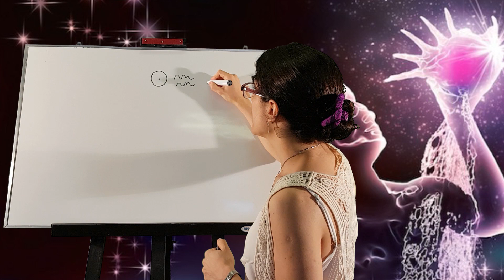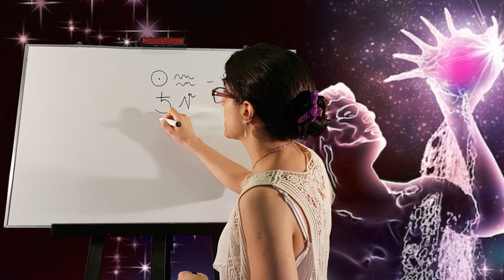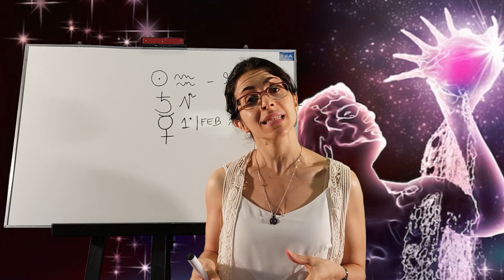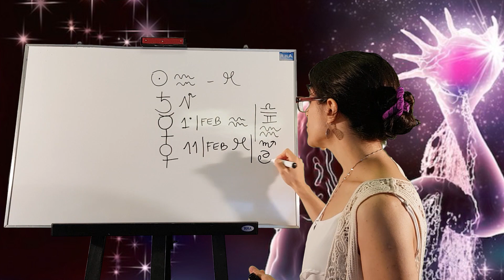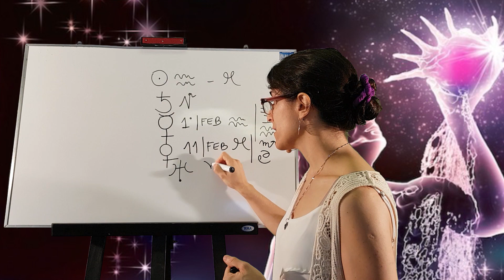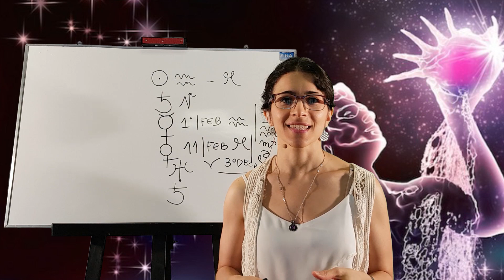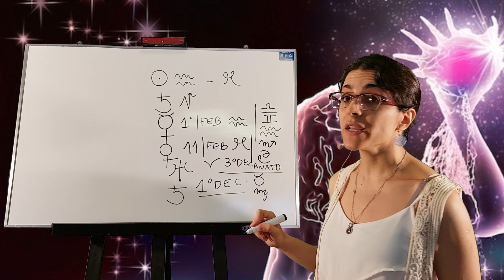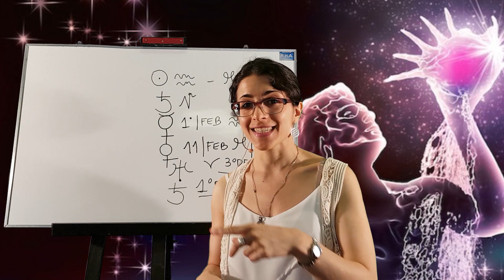Guía Astrológica para Febrero 2018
¿Qué influencias hay para los 12 Signos este mes? La Prof. Florencia Santoni ofrece una Astro-Guía para que puedas usar las energías a tu favor.

✨CURSO DE ASTROLOGIA Científica y Psicológica✨

Inicio: * Viernes 24 de Enero 2025 a las 7 p.m. (hora Argentina)
▶️ Informes e inscripción por WhatsApp al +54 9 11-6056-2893 o en el siguiente enlace

🌎CURSO ONLINE de ASTROLOGÍA MUNDIAL🌎
- Inicio: Jueves 23 de Enero 2025 a las 6 p.m. (hora de Argentina)
- Duración: 4 meses (16 clases). 1 clase semanal de 1 hora.

🔹 SERVICIOS ASTROLÓGICOS🔹
PIDE TU CARTA ASTRAL, REVOLUCIÓN SOLAR Y OTROS
▶️ Para solicitar la Consultoría Astrológica escríbenos por WhatsApp al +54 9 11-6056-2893 o haciendo click en el siguiente enlace

Haz tu Consulta con alguno de los Astrólogos de nuestro canal / Una entrevista de 1 hora por video + un escrito detallado.

ESTUDIO DE TU CARTA NATAL: EL MAPA DE VIDA
La Carta Natal es una potente herramienta de Autoconocimiento a través de la cual puedes descubrir tus motivaciones, tus talentos, tu forma particular de ser. Y lo mejor: es como un guía o maestro que te da las claves para comprender tu vida y dar sentido a la misma.
¿No sabes cómo orientar tu situación laboral o vocacional ¿Tienes conductas o reacciones psicológicas que te bloquean? ¿No consigues lo que quieres? ¿Te sientes inseguro? ? ¿Te preocupa el tema de pareja, y quieres mejorar tus relaciones? Tu Carta natal te ayudará a hallar respuestas.
Además, la Carta Natal, es un original y especial regalo para hacer a un amigo o familiar

Además: Estudio para prevenir y potenciar tu Futuro. Revolución Solar, Luna y estudios de Compatibilidad. Además Astrología para tu Negocio o Emprendimiento.

✨GUIA PRACTICA DE ASTROLOGIA✨
 - Prof. Florencia Santoni -

▶️ Consultas sobre nuestros libros por WhatsApp al + 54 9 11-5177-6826 o en el siguiente

60 AÑOS ENSEÑANDO
Dir. León Azulay.